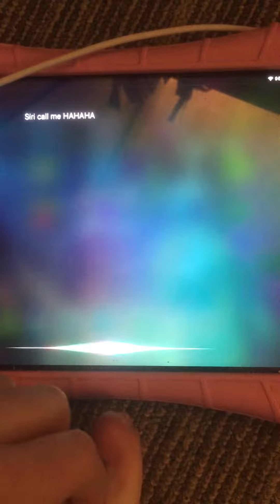Siri is high 😂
I was bored lmao 😂